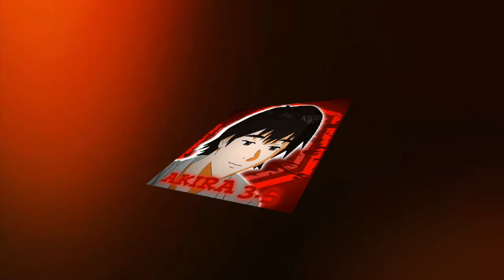Finn e Jake [Edit] - Runaway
Desenho: Hora de Aventura Terras Distantes